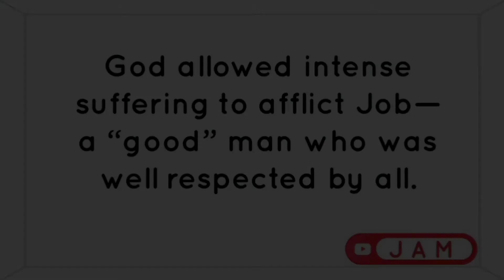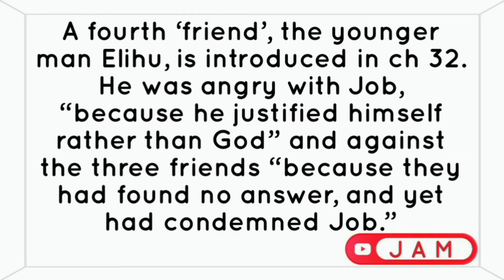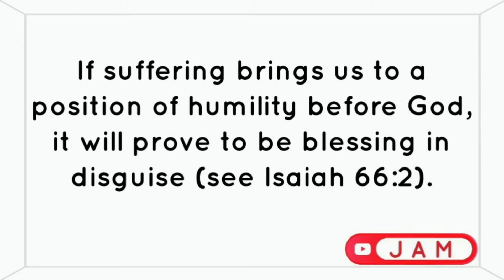Job | Bible Anatomy | Poetry Series | JAM